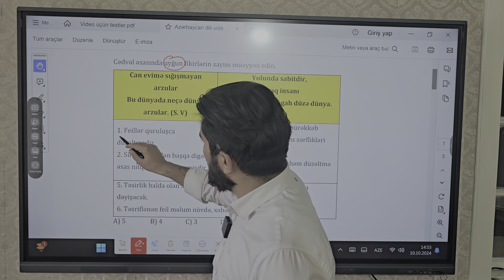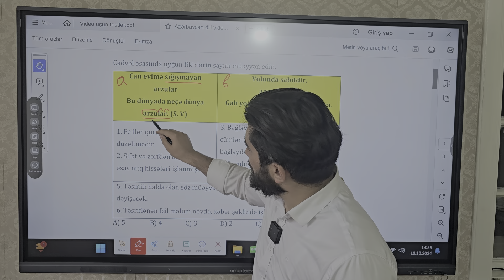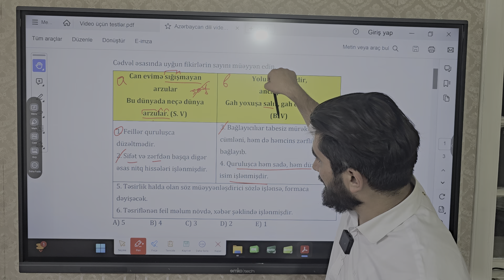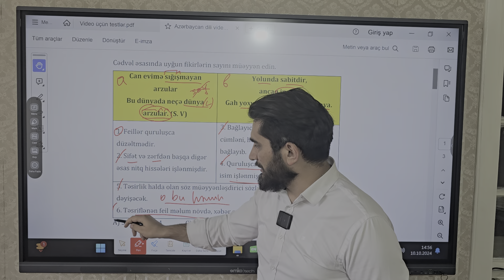AZƏRBAYCAN DİLİ. Maraqlı bir sual və izahı - Pərvin Alıyev